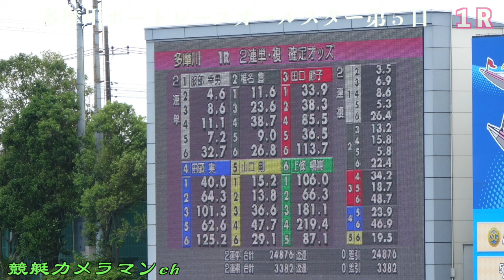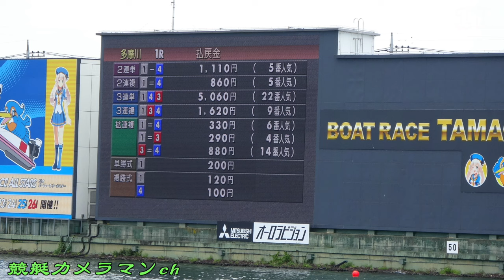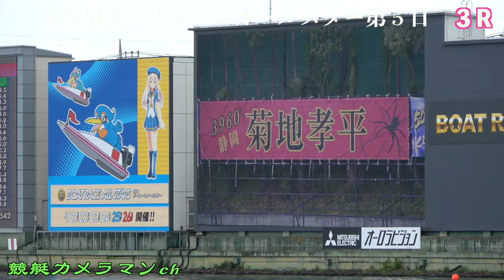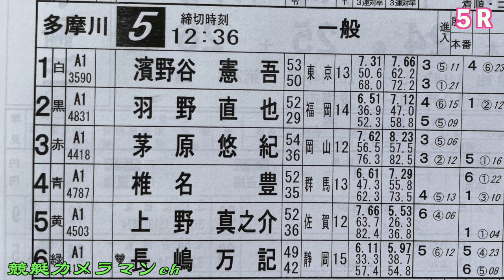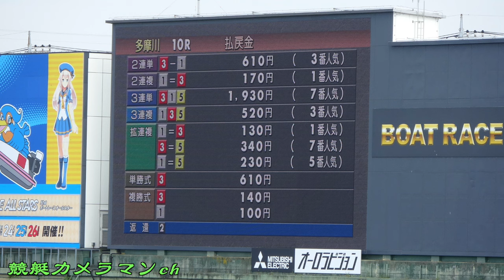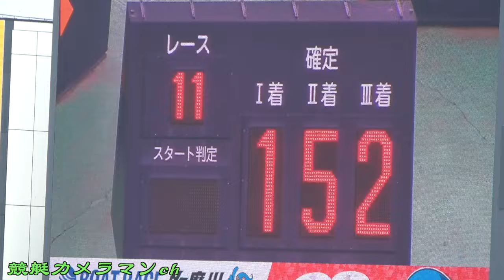SG多摩川オールスター全レース第５日目【準優勝戦】大観衆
いや〜最高に疲労しましたぁ笑　頑張って作ってアップできました。どうぞご覧ください。

とうとう多摩川の今年最大のレースが来ました！レースの魅力や多摩川競艇周辺の飲み屋情報など、地元の地の利を生かしてガンガンPRを展開して行きますので是非ご来場ください。もちろん、新しい情報にも触れて行きたいと思います。